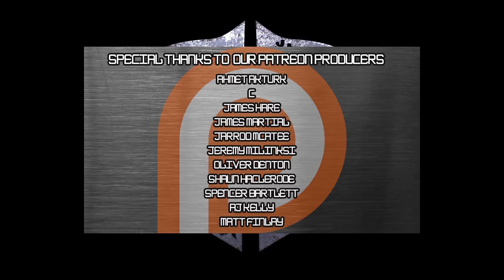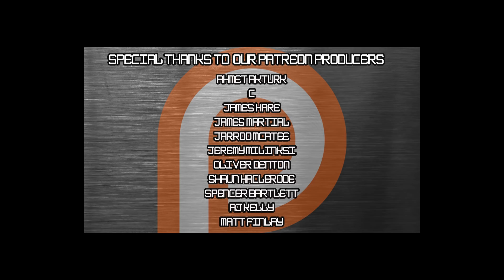Tyler The Creator - EARFQUAKE REACTION and REVIEW!!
Reacting to EARFQUAKE by Tyler The Creator from IGOR

About Rock Reacts:
Rock Reacts is a reaction channel that REACTS unbiasedly to music from any genre, but with a firm basis in rock and metal. We also cover hip hop, rap, and pop. Artists covered include Eminem, Kendrick Lamar, J Cole, Post Malone, Travis Scott, XXXTentacion, 6IX9INE, Metallica and more. Jon Denton and Simon Miller give honest real reactions, reviews and try to break down the music they love and the music they've never heard, and hopefully you'll come on the journey with us and discover music that YOU'LL love.